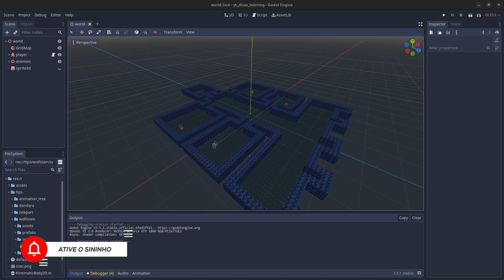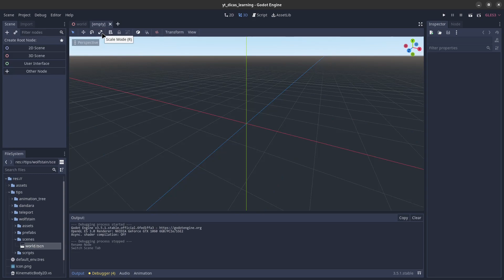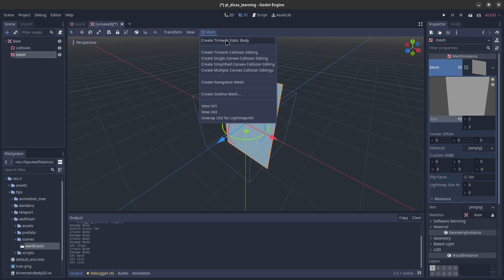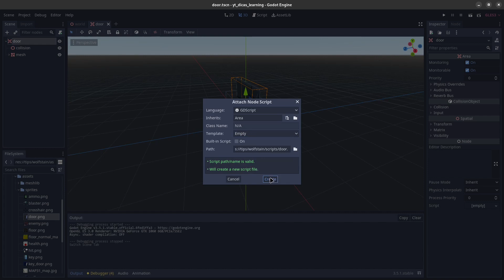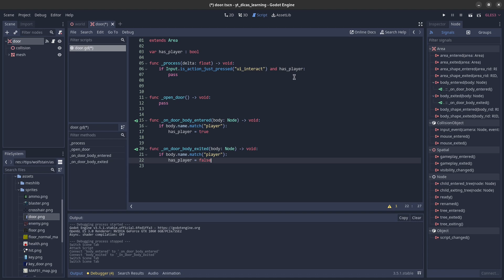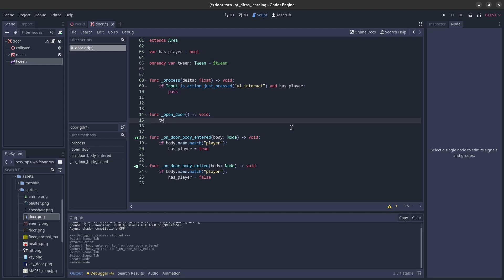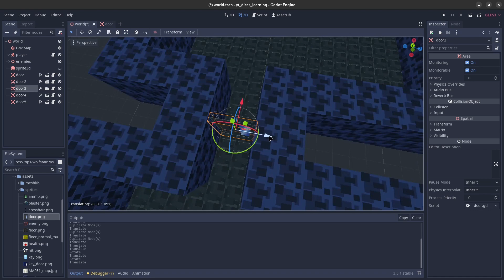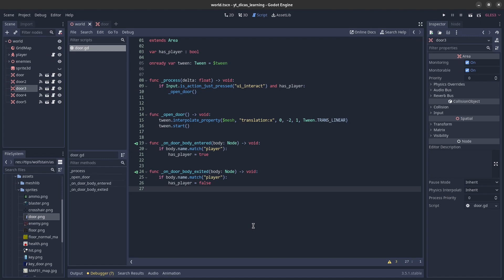Godot - Wolfenstein / Doom - Criando e adicionando portas